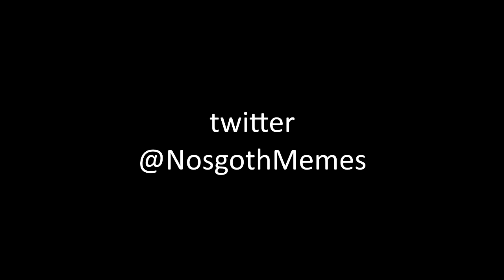NOSGOTH: lift me up!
noscam is as complicated as guuuurls. word!

Razihel - Monstercat 016 - Expedition - 17 Renzokuken

still no release date for life is strange episode 4 :(
no personal, funny stories today :/